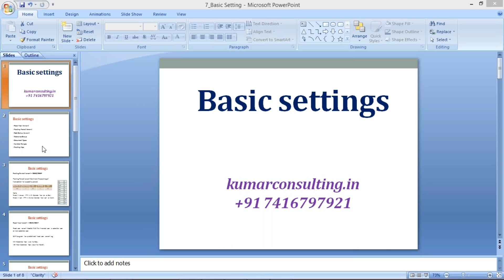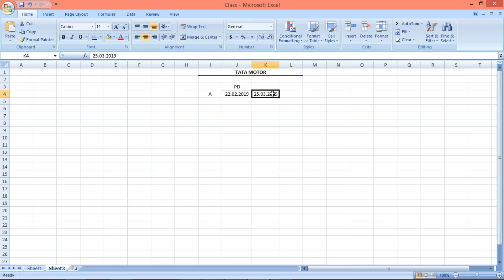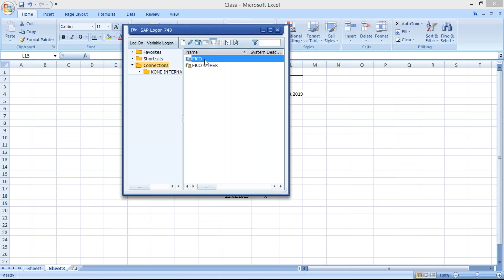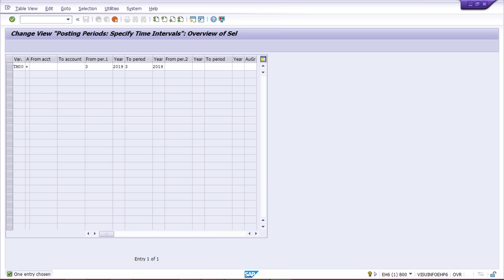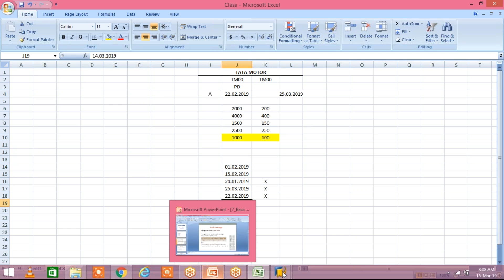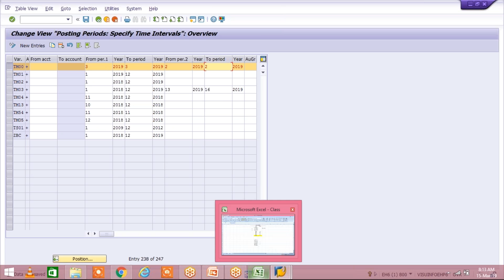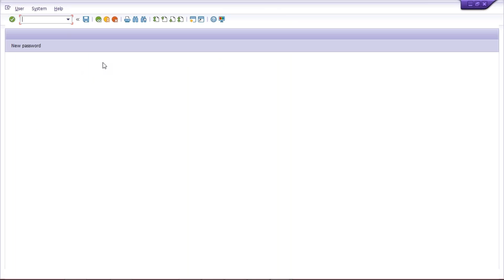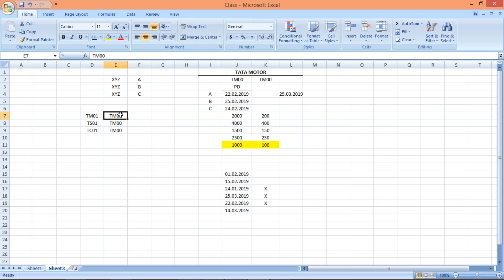SAP FICO Fiscal Year Variant and Posting Period Variant II Call @ +91 7416797921